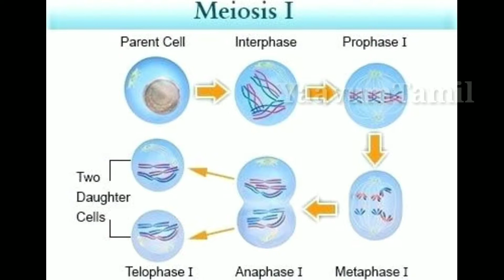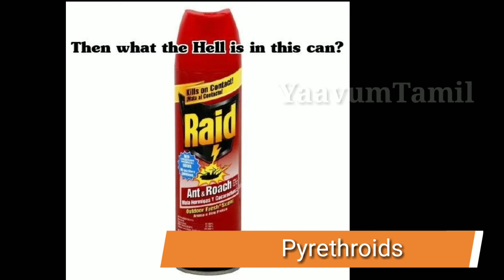Cockroach l Nuclear Explosion | Tamil | Yaavum Tamil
This Video shows how cockroaches survived after nuclear explosion on Hiroshima and Nagasaki city in Japan.
Cockroach sustained tilled 100000 radon unit of nuclear radiation level. But it can't sustained in the stream heat.
Cockroaches’ ability to withstand extreme radiation exposure is due to the simple design of their bodies and slower cell cycles. Etc.,